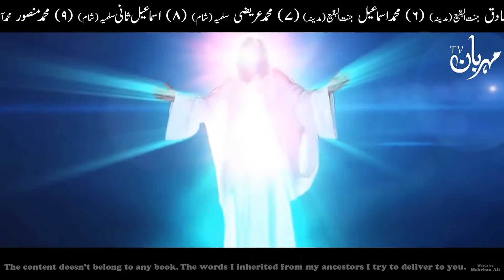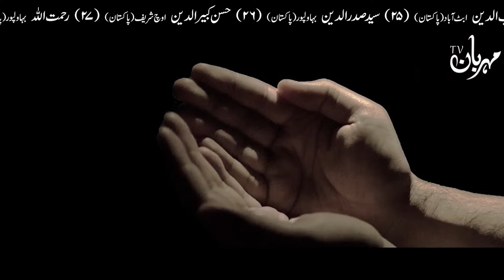Eid Se Pehle Hazrat Jabril as Har Ghar kiyo ate Hin | Ramzan | Ramadan Mehrban Ali | Mehrban TV